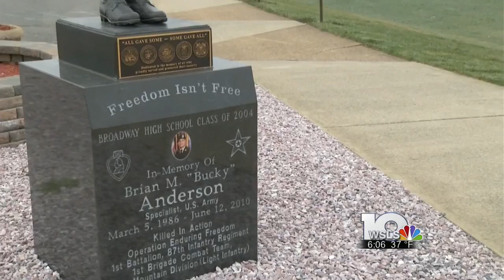WSLS 10 at 6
Together We Make Football